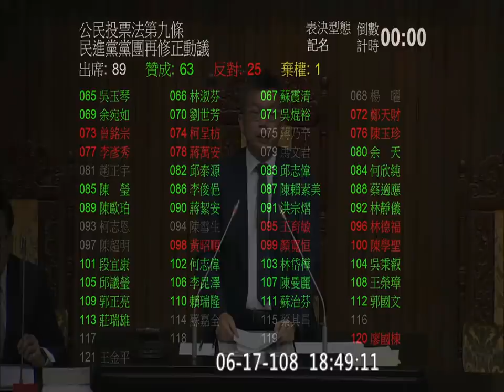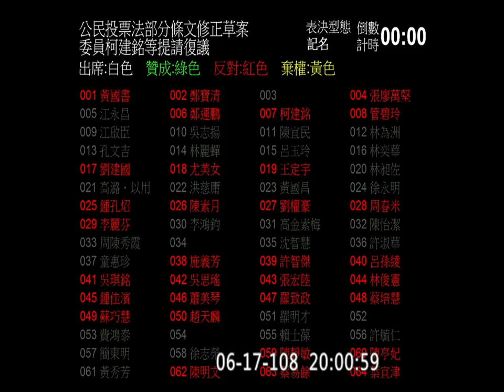公投法修正三讀 丟水球 蔣絜安 尤美女 曾銘宗 李俊俋 陳曼麗 吳志揚 賴士葆 費鴻泰 林德福 陳玉珍 2019 06 17 臨時會 院會 蔡其昌 【立法院演哪齣？】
〖廣泛討論〗
0:32  蔣絜安
4:46 尤美女
7:55 曾銘宗
12:45 李俊俋
17:04 陳曼麗
20:18 吳志揚

〖逐條討論〗
23:41 第九條（宣讀條文）（連署/身分證影本/電子連署/個資保存）
29:01 賴士葆
32:26 費鴻泰
35:39 表決第九條    民進黨團再修正動議（投票開始）
36:58 表決第九條（投票結果 63+25+1=89）

37:11 表決第十條（宣讀條文）
51:41 表決第十條    民進黨團修正動議（投票開始）

52:22 表決第十二條（宣讀條文）
59:05 表決第十二條   民進黨團修正動議（投票開始）
1:00:08 表決第十二條（投票結果 68+26+0=94）

1:00:21 表決第十三條（宣讀條文）
1:05:58 表決第十三條  民進黨團再修正動議（投票開始）
1:06:58 表決第十三條（投票結果 63+26+0=89）

1:07:10 表決第十七條（宣讀條文）
1:15:19 表決第十七條  民進黨團再修正動議（投票開始）
1:16:28 表決第十七條（投票結果 68+27+0=95）

1:16:42 表決第二十三條（宣讀條文）（公投日 / 每兩年）
1:17:59 曾銘宗
1:20:04 吳志揚
1:23:43 林德福
1:26:54 李俊俋
1:30:30 陳玉珍
1:33:29 表決第二十三條（民進黨團再修正動議（投票開始）
1:34:31 表決第二十三條（投票結果 63+27+0=90）

1:34:44 增訂第五十四條之一（宣讀條文）
1:38:47 增訂第五十四條之一（投票結果 63+20+2=85）

1:39:13 全案條文三讀

1:49:04 附帶決議（電子連署系統）

〖三讀後發言〗
1:50:04 蔣絜安
1:52:12 陳曼麗